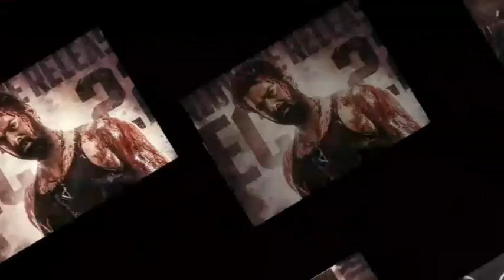Salaar Day 3 Final Advance Booking Report | Salaar Day 3 Collection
Filmy Gill.